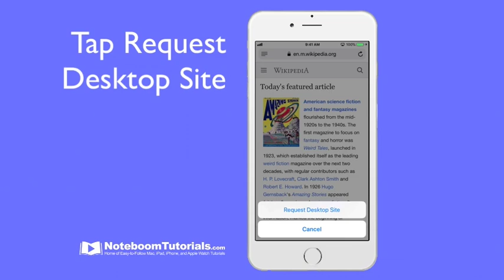Request Desktop Site on the iPhone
Did you know that some Web sites have separate desktop and mobile versions? In some cases, the mobile Web sites sometimes leave out necessary features or hide content. If you run across such a site while browsing in Safari on the iPhone or iPad, you can ask for its desktop version. To access the Desktop version, press and hold the Reload button at the right side of the address bar, and then tap Request Desktop Site. If the site allows such a request, as do Wikipedia and the New York Times, the desktop version loads.